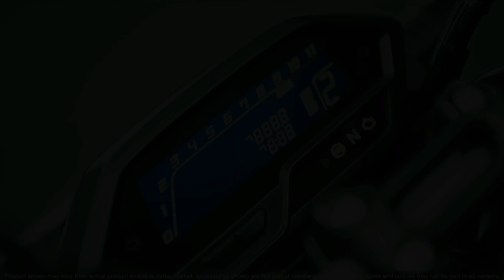2020 New Honda Hornet 200R Bs6 Pros And Cons || Hornet 2.0 Bs6 Review || Buy Or Not?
Guys Aaj ke iss video me maine ye Baat ki hain ki kya Hornet 200R BS6 Value for Money Bike Hain ya nahi

Hornet 200R BS6 ko kharidna chahiye Ya nahi.

Hornet 200R Value for money ?

KEEP WATCHING
KEEP SUPPORTING

Hornet 200R BS6 review
Hornet 200R BS6 Specification
Hornet 200R BS6 Detailed review
Hornet 200R BS6 ride review
Hornet 200R BS6 Review in hindi

Chin mount
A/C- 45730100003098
IFSC- BARB0MOWAXX